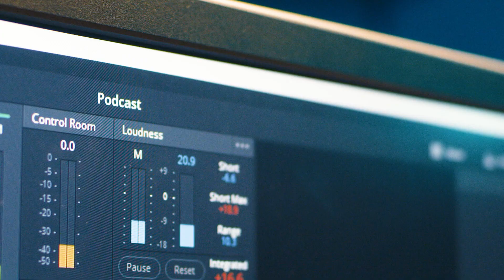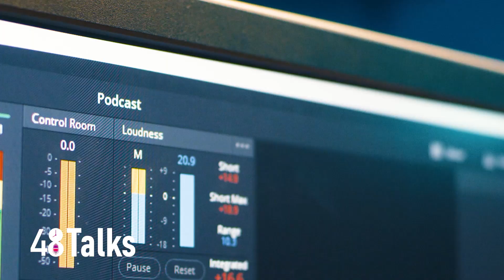48H Talks_ Episode Haifa Araar (Réalisatrice - Jury 48HFP Sfax 2017)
Haifa Araar (Réalisatrice - Jury 48HFP Sfax 2017)